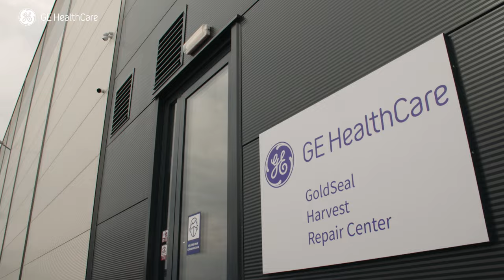Hungary European Repair Operation - short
Affordability, sustainability, longevity for medical devices in a 6000 square meter facility. This is Europe Repair Operations, Hungary. With 3 regional operations: Repair, Harvest and GoldSeal we are contributing to circular economy, by reducing carbon footprint and perform sustainability. Get to know the site in Hungary.